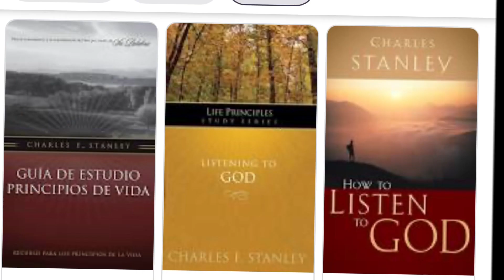Funeral del Dr. Charles Stanley en la Primera Iglesia Bautista